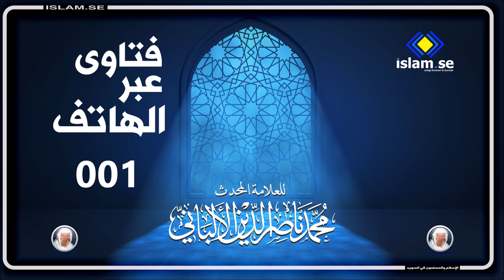فتاوى عبر الهاتف للعلامة المحدث محمد ناصر الدين الألباني رحمه الله 001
* ولد الشيخ محمد  ناصر الدين بن الحاج نوح الألباني عام 1333 ه الموافق 1914 م في مدينة أشقودرة عاصمة دولة  ألبانيا - حينئذ - عن أسرة فقيرة متدينة يغلب عليها الطابق العلمي، فكان والده مرجعاً للناس يعلمهم و يرشدهم.

* هاجر صاحب الترجمة بصحبة والده إلى دمشق الشام للأقامة الدائمة فيها بعد أن انحرف أحمد زاغو (ملك ألبانيا) ببلاده  نحو الحضارة الغربية العلمانية.

* أتم العلامة الألباني دراسته الإبتدائية في مدرسة الإسعاف الخيري في دمشق بتفوق.

* نظراً لرأي والده الخاص في المدارس النظامية من الناحية الدينية، فقد قرر عدم إكمال الدراسة النظامية ووضع له منهجاً علمياً مركزاً قام من خلاله بتعليمه القرآن الكريم، و التجويد، و النحو و الصرف، و فقه المذهب الحنفي، و قد ختم الألباني على يد والده حفظ القرآن الكريم برواية حفص عن عاصم، كما درس على الشيخ سعيد البرهاني مراقي الفلاح في الفقه الحنفي و بعض كتب اللغة و البلاغة، هذا في الوقت الذي حرص فيه على حضور دروس و ندوات العلامه بهجة البيطار.

* أخذ عن أبيه مهنة إصلاح الساعات فأجادهاحتى صار من أصحاب الشهره فيها، و أخذ يتكسب رزقه منها، وقد وفرت له هذه المهنه وقتاً جيداً للمطالعة و الدراسة، و هيأت له هجرته للشام معرفة باللغة العربية و الاطلاع على العلوم الشرعية من مصادرها الأصلية.

توجهه إلى علم الحديث و اهتمامه به

     على الرغم من توجيه والد الألباني المنهجي له بتقليد المذهب الحنفي و تحذيره الشديد من الاشتغال بعلم الحديث، فقد أخذ الألباني بالتوجه نحو علم الحديث و علومه، فتعلم الحديث في نحو العشرين من عمره متأثراً بأبحاث مجلة المنار التي كان يصدرها الشيخ محمد رشيد رضا (رحمه الله) و كان أول عمل حديثي قام به هو نسخ كتاب " المغني عن حمل الأسفار في تخريج  ما في الإحياء من الأخبار" للحافظ العراقي (رحمه الله) مع التعليق عليه.

     كان ذلك العمل فاتحة خير كبير على الشيخ الألباني حيث أصبح الاهتمام بالحديث و علومه شغله الشاغل، فأصبح معروفاً بذلك في الأوساط العلمية بدمشق، حتى إن إدارة المكتبة الظاهرية بدمشق خصصت غرفة خاصة له ليقوم فيها بأبحاثه العلمية المفيدة، بالإضافة إلى منحه نسخة من مفتاح المكتبة حيث يدخلها وقت ما شاء، أما عن التأليف و التصنيف، فقد ابتدأهما في العقد الثاني من عمره، و كان أول مؤلفاته الفقهية المبنية على معرفة الدليل و الفقه المقارن كتاب " تحذير الساجد من اتخاذ القبور مساجد " و هو مطبوع مراراً، و من أوائل تخاريجه الحديثية المنهجية أيضاً كتاب " الروض النضير في ترتيب و تخريج معجم الطبراني الصغير" و لا يزال مخطوطاً.

     كان لإشتغال الشيخ الألباني بحديث رسول الله صلى الله عليه وسلم أثره البالغ في التوجه السلفي للشيخ، و قد  زاد تشبثه و ثباته على هذا المنهج مطالعته لكتب شيخ الإسلام ابن تيميه و تلميذه ابن القيم و غيرهما من أعلام المدرسة السلفية.

      حمل الشيخ الألباني راية الدعوة إلى التوحيد و السنة في سوريا حيث زار الكثير من مشايخ دمشق و جرت بينه و بينهم مناقشات حول مسائل التوحيد و الإتباع و التعصب المذهبي و البدع، فلقي الشيخ لذلك المعارضة الشديدة من كثير من متعصبي المذاهب و مشايخ الصوفية و الخرافيين و المبتدعة، فكانوا يثيرون عليه العامة و الغوغاء و يشيعون عنه بأنه "وهابي ضال" و يحذرون الناس منه، هذا في الوقت الذي وافقه على دعوته أفاضل العلماء المعروفين بالعلم و الدين في دمشق، و الذين حضوه على الاستمرار قدماً في دعوته و منهم، العلامة بهجت البيطار، الشيخ عبد الفتاح الإمام رئيس جمعية الشبان المسلمين في سوريا، الشيخ توفيق البزرة، و غيرهم من أهل الفضل و الصلاح (رحمهم الله).